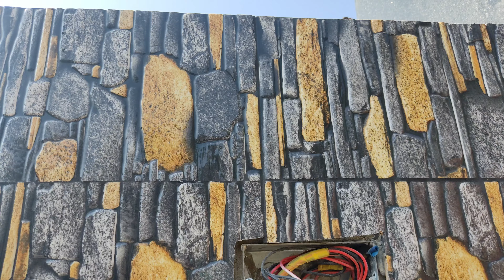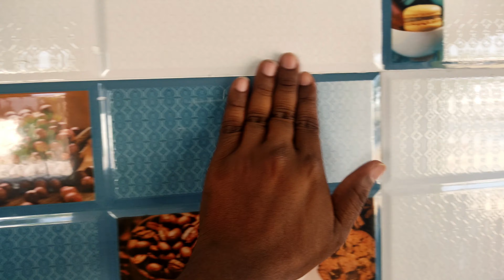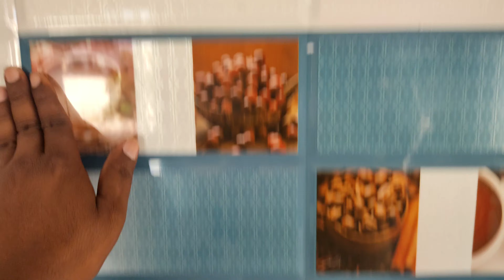మధ్య తరగతి వారు ఎక్కువగా వాడే టైల్స్ ఇవే || Top Tiles Designs & Details in Telugu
telugubuildingconstruction Besttilestelugu lowcosttiles మధ్య తరగతి వారు ఎక్కువగా వాడే టైల్స్ ఇవే || Top Tiles Designs & Details in Telugu